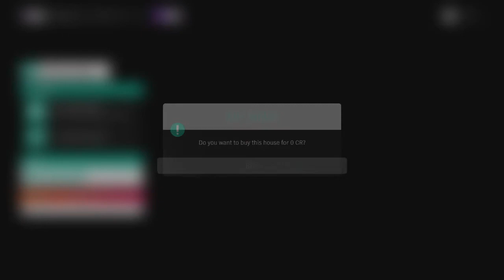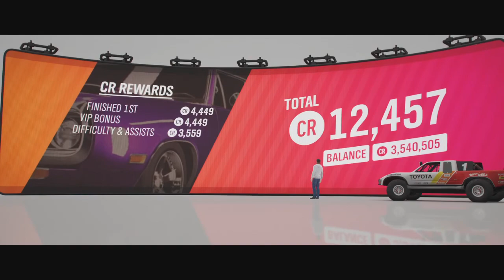(XBOX) FORZA HORIZON 4 First real full game LP Part 2 A NEW House and More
welcome back to the second part of Forza Horizon 4 as we continue playing and driving around do a few races and a lot of super wheel spins.